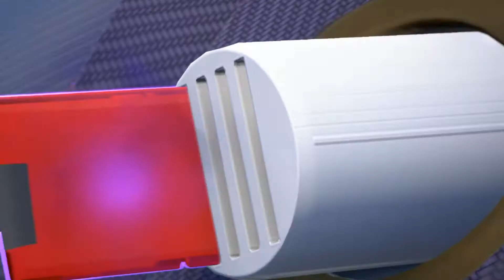Lets Play Kingdom Hearts III (Blind, German) - 55 - hereinbrechende Dunkelheit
Nicht nur Baymax wird von der Dunkelheit heimgesucht.

Lets Play Kingdom Hearts III (Blind, German) - 55 - hereinbrechende Dunkelheit 720p 1080p Playthrough Walkthrough Episode 55, Teil 55, Part 55, Folge 55 Deutsch